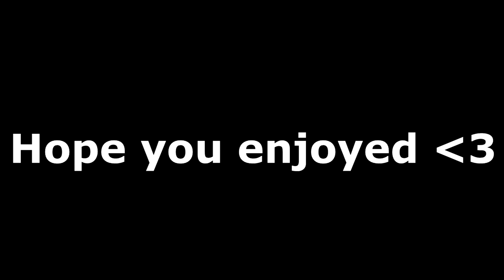Before FaZe Iced was in FaZe (One Year in FaZe)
OPEN
So much time was put into this video, hope you guys enjoyed!

► SOCIAL MEDIA!